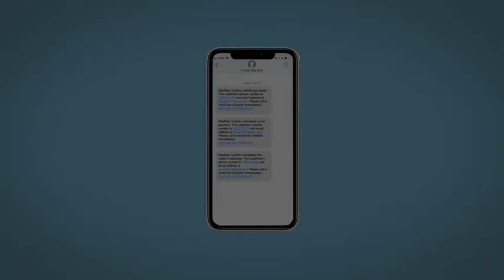2021 Toyota Tacoma Altoona, Bedford, Hollidaysburg, Tyrone, Huntingdon, PA UJ018499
Gray Used 2021 Toyota Tacoma available in Altoona, Pennsylvania at Altoona Honda. Servicing the Bedford, Hollidaysburg, Tyrone, Huntingdon, PA area.
2021 Toyota Tacoma TRD Pro - Stock#: UJ018499 - VIN#: 3TYCZ5AN4MT018499

Altoona Honda
201 Valley View Blvd

CARFAX One-Owner. **CERTIFIED** This 2021 Gray Toyota Tacoma TRD Pro V6 4WD is well equipped and includes these features and benefits:brbrTimbrook Q-Certified Pre-Owned Details:brbr* Limited Warranty: 2 YEAR/100,000 Powertrain Warrantybrbrbr* Vehicle History Reportbrbrbr* Roadside Assistance : Covers 2 day Rental Vehicle/ Alternate Transportation and no trip Interruptionbrbr* 85 Point Inspectionbrbrbr* see sales associate for details and limitations.brbrSo no matter where you go, Timbook has you in good hands, backed by Assurant!brbrClean CARFAX. 120V/400W Deck Mounted AC Power, Auto-Dimming Rearview Mirror w/HomeLink, Black Overfenders, Black Wheel Locks, Blind Spot Monitor w/Rear Cross Traffic Alert, Dual Zone Automatic Climate Control, Engine Immobilizer, Heated Front Seats, Hood Graphics, Lane Change Assist, Mesh Front Grille, Power Sliding Rear Window w/Privacy Glass, Predator Tube Steps (TMS), Projector-Beam Headlights, Rear Parking Assist Sonar, Rigid Industries LED fog lights, Smart Key w/Push Button Start, TRD Floor Mats, TRD Pro Cat-Back Exhaust, TRD Pro Exterior Badging, TRD Pro Package, TRD Pro Shift Knob, TRD-Tuned Off-Road Suspension (TR).brbrbrWE MAKE IT EASY! Have a question or need more info? Let us know!